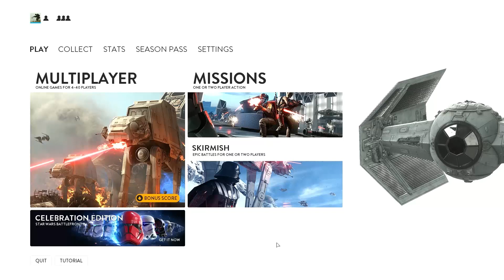Sam's Run 2 FINAL